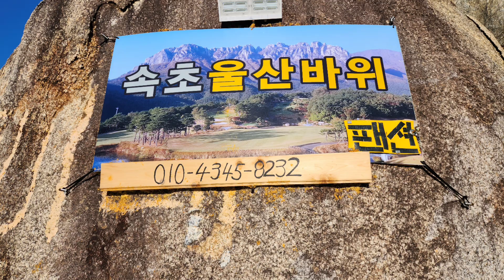눈이와서 진돗개가 개망신 당한 이유 🦮 🚚 🚑